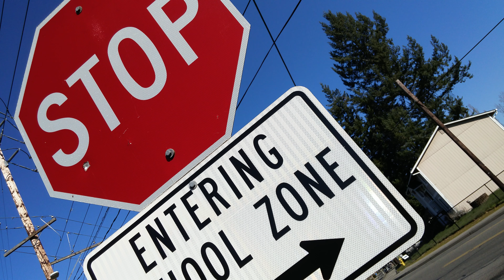10 March 2018: Twenty Minute Walk